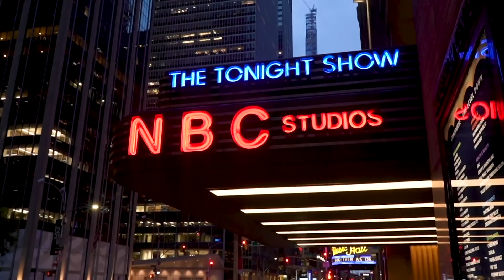Jimmy Fallon and The Tonight Show Return to Rockefeller Center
Jimmy talks about The Tonight Show’s return to NBC’s studios at Rockefeller Center and shares the steps the show is taking to stay safe and healthy.